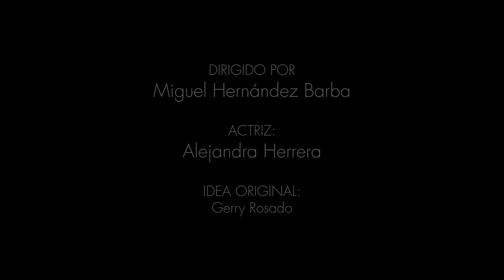San Pascualito Rey - Entre la Sombra y el Silencio (Video Oficial)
Directed by Miguel Hernández Barba

Author: Pascual Reyes
Producer: Gerry Rosado
Mix: John Gibbe
Master: Harris Newman
Recording Engineer: Kb y Alejandro Lara
Recorded in Estudios Testa, León Gto.

Lyrics:

Según yo, me estabas mirando,
no había peligro,
todo estaba entendido...

Según yo, tus manos hablaban,
tu voz escuchaba
y nada guardaba,

y te fuiste hasta el fondo de tus miedos,
a tragarte todo el fuego de tu infierno,
y lloraste tantas veces tus deseos
que te ahogaste entre la sombra y el silencio...

Según yo, sentía en tus venas
ese amor que respira
y no el que condena...

No dejaste que viera tu abismo,
que sintiera el temor
que siempre punzó...

Yo quise darte amor,
no entendiste corazón,
me arrancaste los brazos,
te aventaste de espalda al dolor ...

Director: Miguel Hernández Barba
Photography: Raúl Bribiesca

Talent: Alejandra Herrera